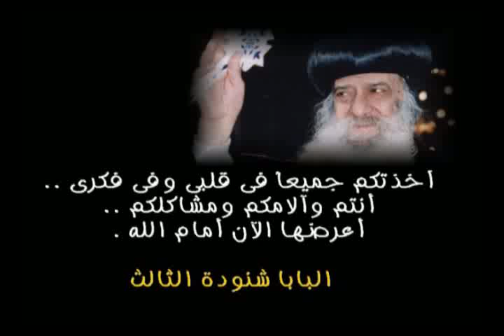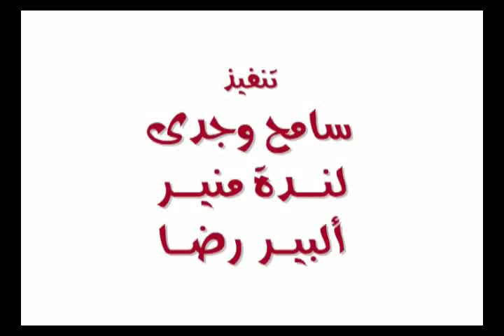اسرار الكنيسة - كارتون - أبونا داود لمعي